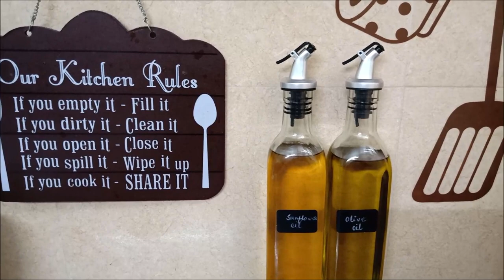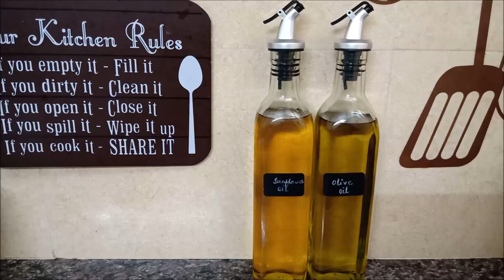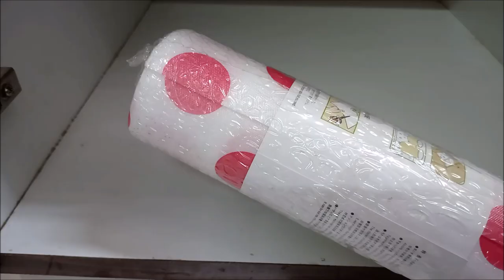10 kitchen items under Rs.300 || kitchen utilities part 1 || Amazon online shopping|| cook dish dine